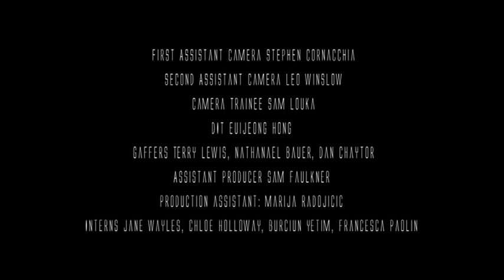"STILL" Georgia Hardinge SS2013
Directed and Edited by Breton Labs
Designer / Artistic director: Georgia Hardinge
VFX Artist : Caroline Pires
Model: Julie Bruyere
An Everything is Okay Production
Director of Photography Gareth Munden
Stylist/ Consultant : Aldene Johnson
Creative patten cutter: Sarah Gibson
Makeup Michelle Webb using Mac Pro
Hair Efi Davies
Manicurist Lea James
First Assistant Camera Stephen Cornacchia
Second Assistant Camera Leo Winslow
Camera Trainee Sam Louka
Gaffers Terry Lewis, Nathanael Bauer, Dan Chaytor
DIT Euijeong Hong
Assistant Producer Sam Faulkner
Production assistant: Marija Radojicic
Interns: Jane Wayles, Chloe Holloway, Burciun Yetim, Francesca Paolin